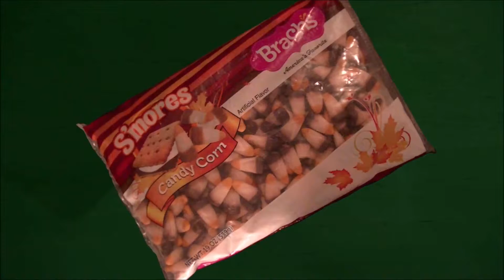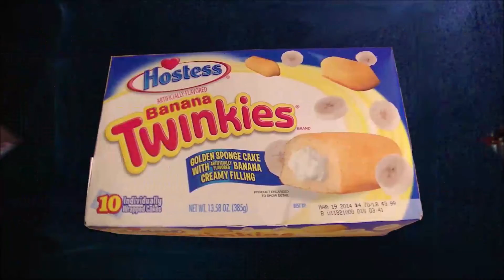Blenheim Craft Ginger Ales from @SnackSabreJr | SnackSociety SnackBrief 21nUP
Heel Will and the B-R-E check out a couple of Craft Ginger Ales gifted by our buddy DJ and OF COURSE the SnackSociety needs to finds out what they taste like with a little adult mix in!

SPECIAL THANKS TO DJ!